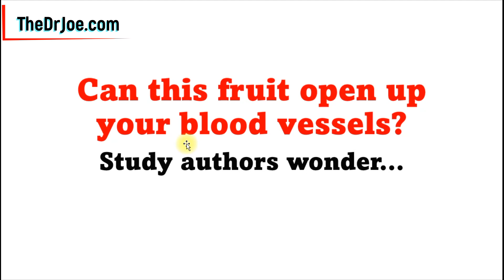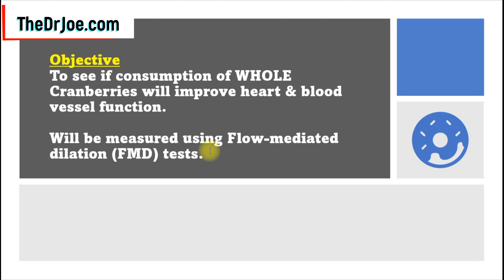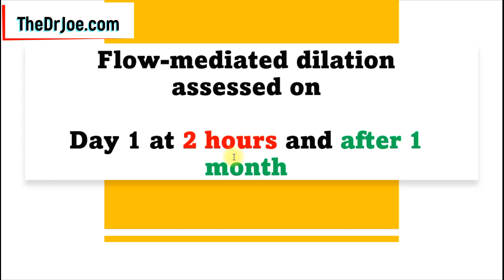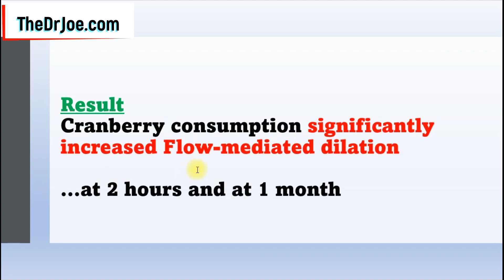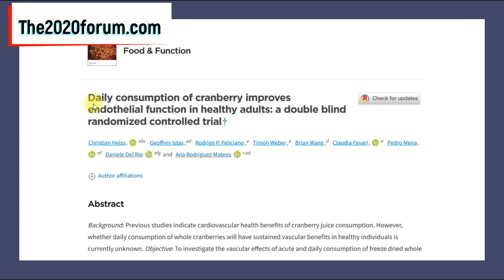Eat Cranberries and See What Happens In Just 2 hours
Eat this fruit and see what happens to your blood vessels in 2 hours. Researchers have done the hard work for you. They know the quantity of this particular fruit to eat based on an initial pilot test.

The researchers then went ahead to use this dose of this fruit to see if it will open up blood vessels in a larger trial. The fruit in question is cranberry. We know that cranberries are good for the urinary tract but are cranberries good for our heart and blood vessels if you eat the whole cranberry fruit. That was the purpose of the research and the results were encouraging. Eating cranberries is good for our blood vessels. Eating cranberries is good for our heart because cranberries are full of polyphenols that open up our blood vessels. Cranberries for heart health.

Below is the link to the study:
Daily consumption of cranberry improves endothelial function in healthy adults: a double blind randomized controlled trial